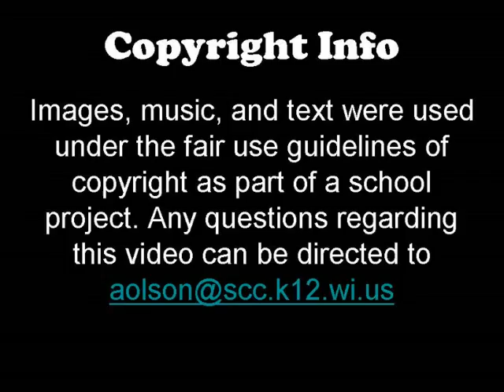Harry Potter - Book Trailer